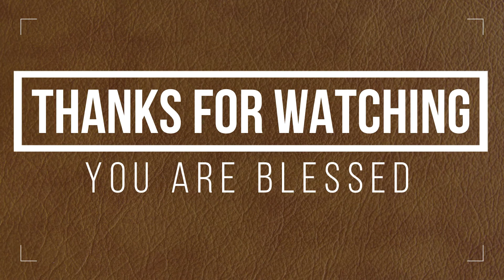jeevanulla devane varum | Pastor Manohar | Tamil christian song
its a lively recorded tamil song at crown of life church during tamil sunday service